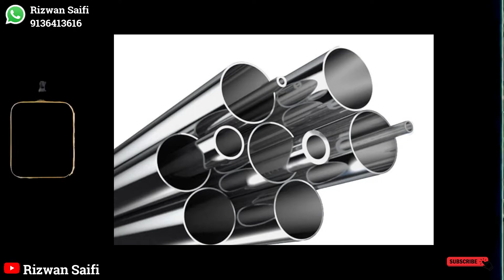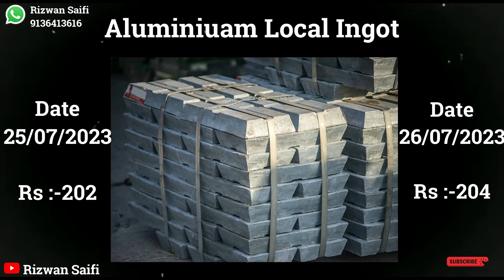आज की स्क्रैप मार्केट के रेट | Rizwan Saifi | 2023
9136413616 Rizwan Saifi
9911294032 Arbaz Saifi